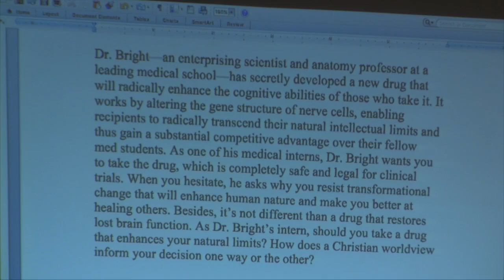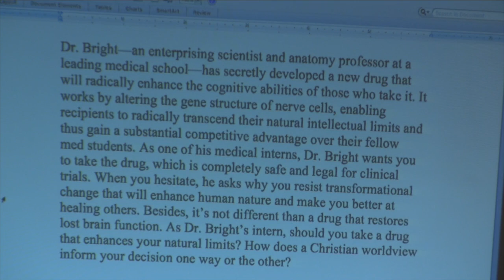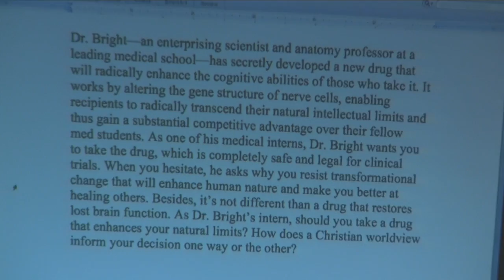Scott Klusendorf | Dignity & Biotechnology